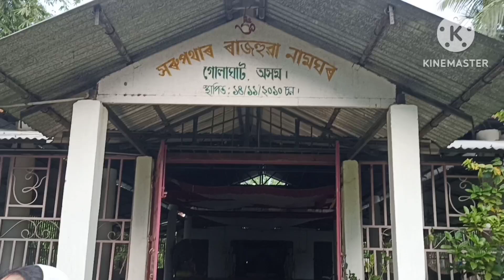পৱিত্ৰ ভাদ মাহ নামঘৰত গোপিনীসৱৰ সৈতে 🪔🪔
ৰাতিপুৱা নামঘৰলৈ ওলালো প্ৰভুৰ চৰণত সেৱা জনাবলৈ পৱিত্ৰ ভাদ মাহ